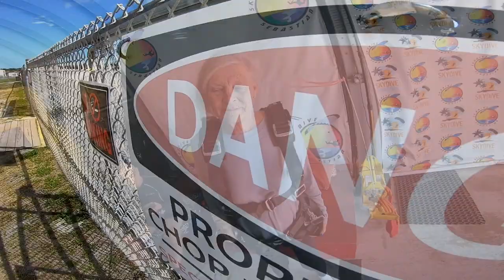Skydive Sebastian - Judy's Skydive